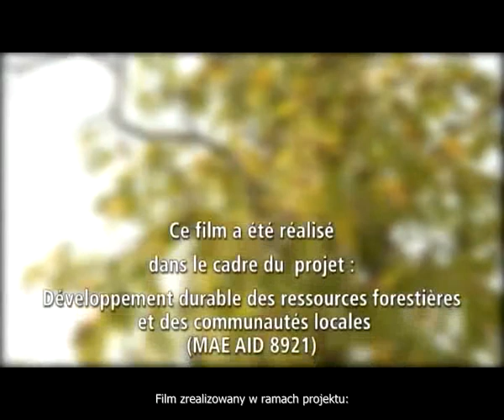Kupuj odpowiedzialnie drewno i papier :: "Las Bassi" ("La foresta di Bassi")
Autorzy: Koffi Ametepe, Paraté i Dimanche Yameogo (Manivelle Productions, 7'36", Burkina Faso, 2010)

Dokument ukazuje problemy prowincji Zondoma w północnej części Burkina Faso, która z powodu powtarzających się klęsk suszy jest najmniej zalesioną częścią kraju. Dla zachowania równowagi pomiędzy potrzebami ludności wiejskiej z Sahelu, a jego wrażliwymi lasami, i w celu ochrony delikatnego lasu sawannowego Bassi, poddawanego wypalaniu i nadmiernemu wyrębowi, w 1997 r. uruchomiono program zrównoważonego zarządzania tym obszarem. Lokalni mieszkańcy, którzy utrzymują się z rolnictwa i zasobów leśnych (głównie drewna do budowy domów i wyrobu narzędzi), zrozumieli, że muszą chronić las i w miarę możliwości zalesiać nowe obszary, gdyż są one poważnie zagrożone deforestacją.

▶ Wesprzyj nas!
Chcemy lepszej, czystej i bezpiecznej planety dla nas i naszych dzieci i wiemy co robić, by zmieniać świat na lepsze. Jeżeli chcesz nam pomóc, ustaw przelew na i pomóż nam działać!